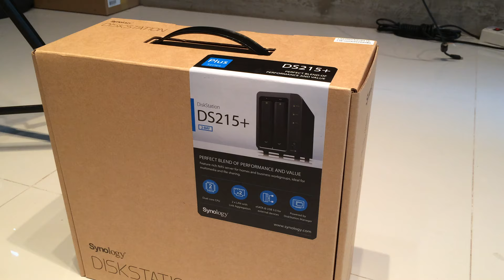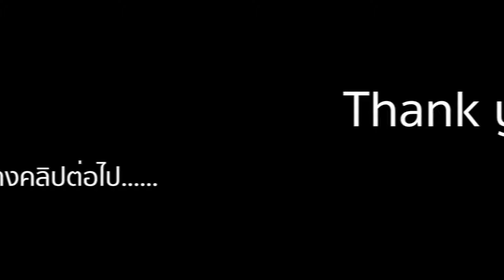Beenas.net แกะกล่อง Synology DiskStation DS215+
รายละเอียด
CPU : Annapurna Labs Dual Core 1.4 GHz
RAM : 1 GB DDR3
LAN : Gigabit x 2 Port
USB 3.0 x 2 Port

รองรับ HDD : 3.5", 2.5",SSD (Max Size 8 TB)